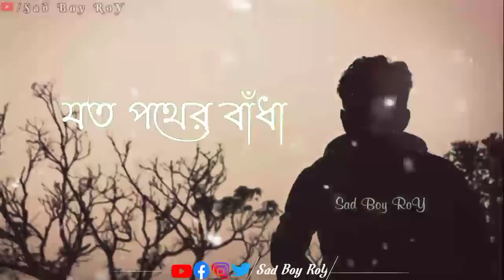Sad Bengali Status|Amer Aguner Chai Jome Jome|Sad WhatsApp Status|Facebook Status|Sad Boy RoY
📸 Video Editing Master 📸

                         ❤️ Mr. RoY ❤️

                  🔥I Am Free Fire Lover🔥

                  🎮 Your Gameplay Id 🎮

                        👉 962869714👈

                    🏘️ My Village 🏘️

                         🏡Birbhum🏡

                  💔💔💔So Sad💔💔💔